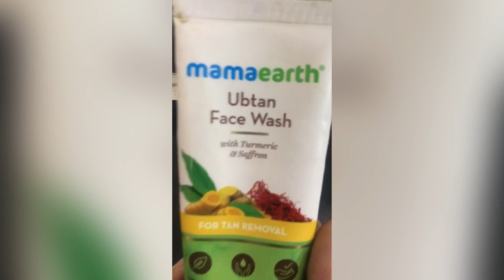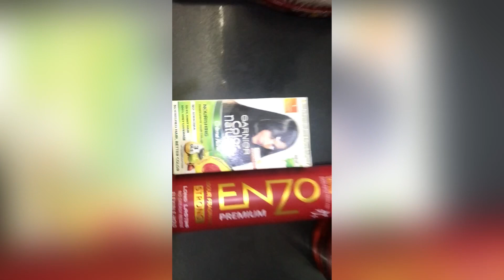G P Salon Visnagar